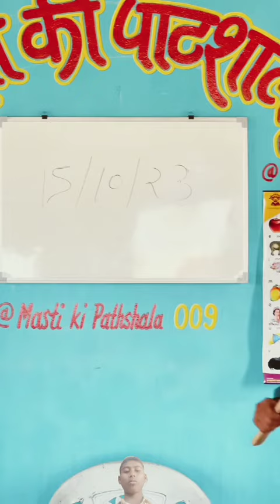System 😎system systumm elvish yadav